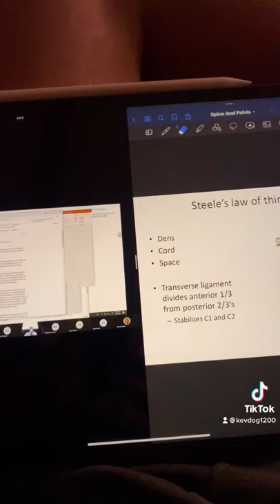Day in the life of a back cracker in training.